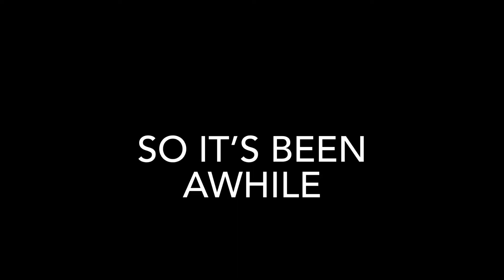Funkin’ in the Omega Complex Part 2 trailer I guess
Idk if it will come out